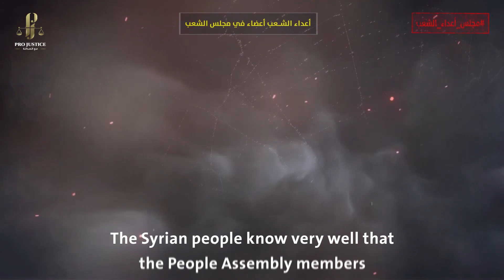أعداء الشعب أعضاء في مجلس الشعب!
تقرير يوضح خفايا انتخابات مجلس الشعب السوري تموز 2020